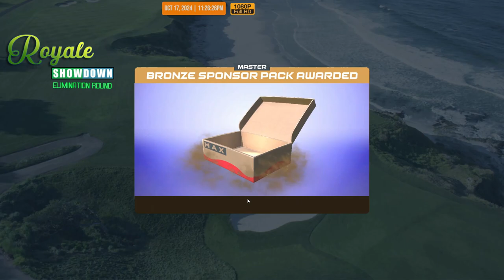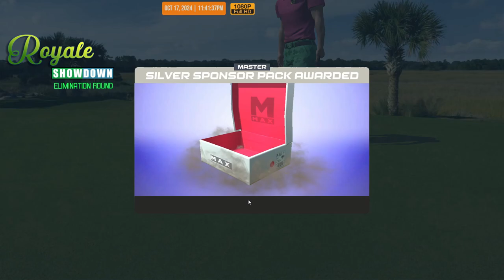WGT Golf. Royale Showdown. ELIMINATION round (17 October 2024)